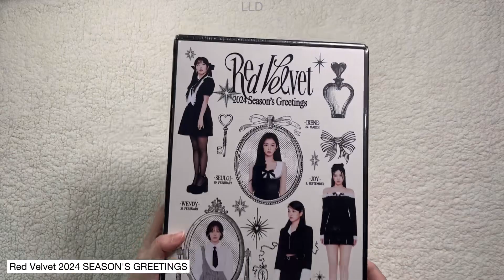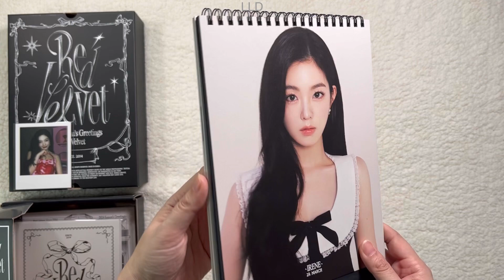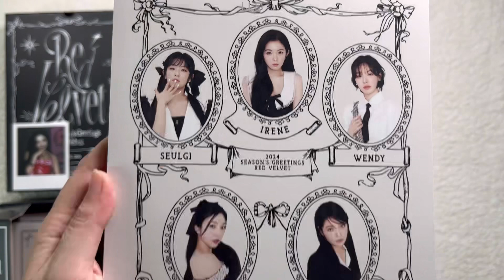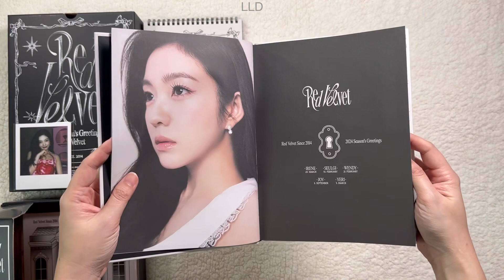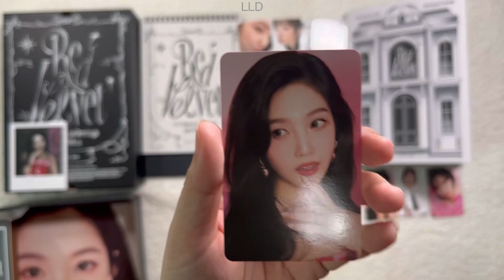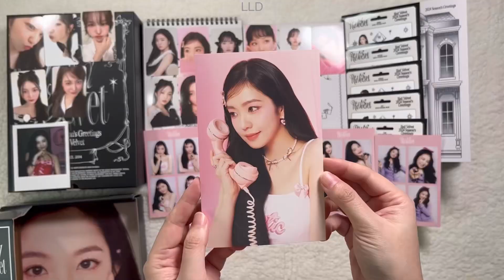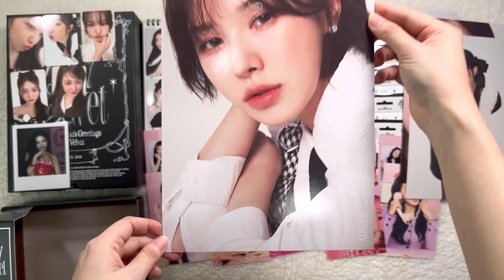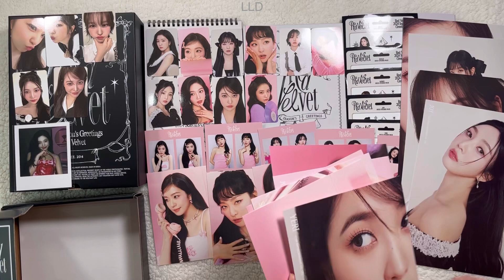Unboxing : Red Velvet 2024 SEASON'S GREETINGS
Red Velvet 2024 SEASON'S GREETINGS
- Material : PAPER
- Size(CM): 21.5 X 31.1 X 5.3
- Weight(kg) : 2
- Manufacture Date : 2023. 12

[Details]
00:00 l Package: 215 X 311 X 53 mm
01:09 l (Special) Polaroid Photo Card (Random): 88 X 107 mm / 1pc - JOY 💚
01:23 l Desk Calendar: 170 X 230 mm / 14p
02:55 l Hard Cover Diary: 174 X 233 mm / 120p
03:50 l Photo Holder: 186 X 261 mm / 1pc
04:41 l Photo Card Set: 55 X 85 mm / 10pcs
05:36 l Deco Sticker Pack: 130 X 180 mm / 5pcs
06:05 l 4 Cut Photo: 100 X 150 mm / 5pcs
06:43 l Postcard: 102 X 160 mm / 5pcs
07:25 l A4 Poster Set: 200 X 287 mm / 10pcs
08:29 l Folded Poster Set: 287 X 400 mm / 2pcs
08:44 l Sticker (Logo & Handwriting): 200 X 287 mm / 1pc